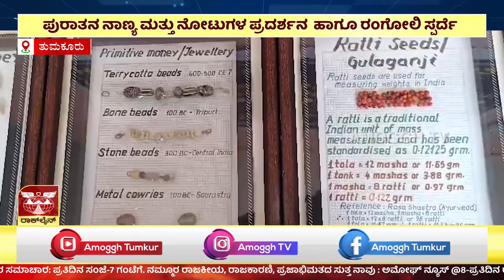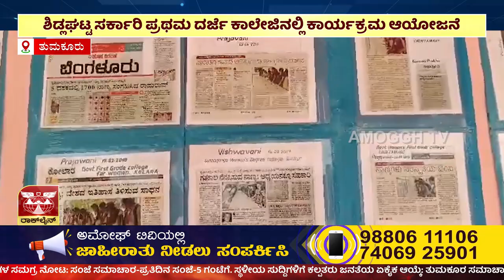ಅಮೋಘ್ ನ್ಯೂಸ್ | AMOGGH T.V | @8PM | 08-09-2023